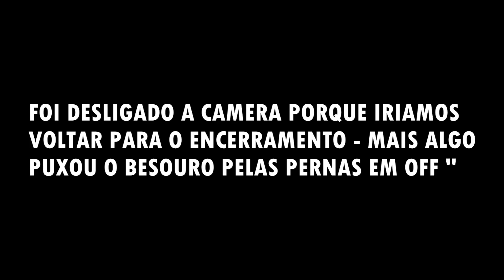INTEGRANTE SOFREU UM ATAQUE DENTRO DA CASA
Fomos até uma antiga casa com relatos de assombração
e derrepente o integrante foi puxado e arrastado, nunca
passamos esse medo!

MEUS AMIGOS...

REAL "